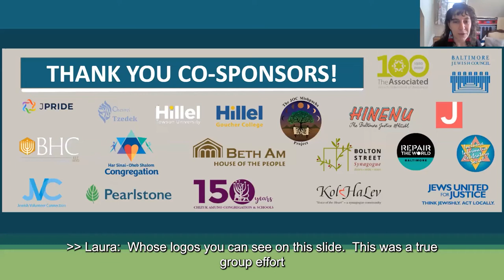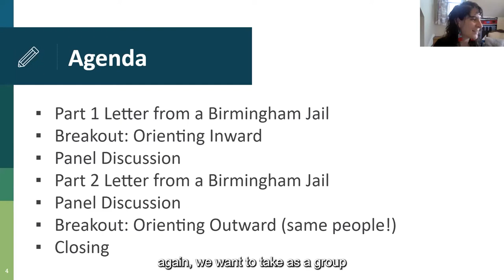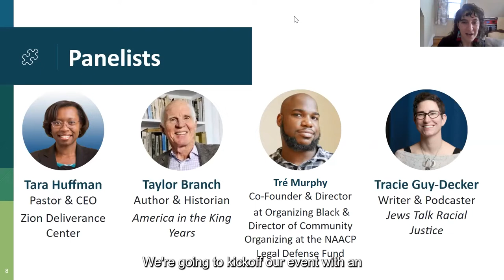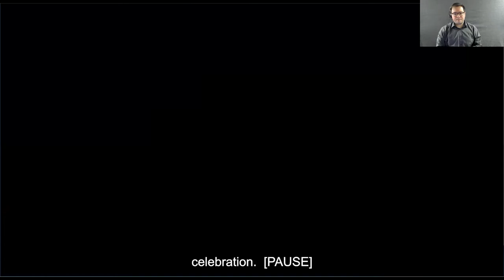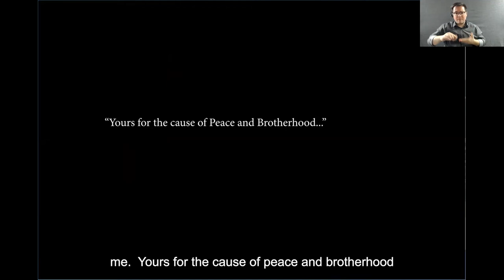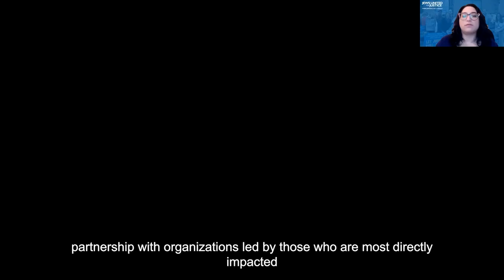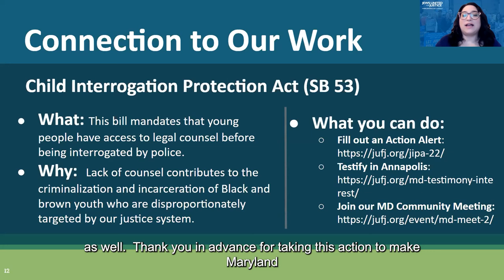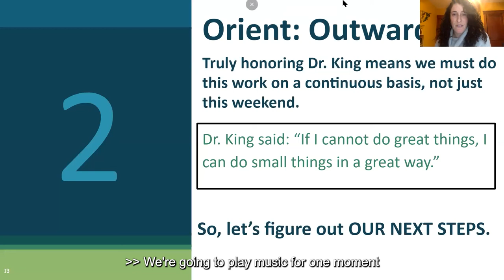JUFJ Rev Dr Martin Luther King Jr Day Program 2022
On Sunday, January 16, 2022 JUFJ and partners gathered on Zoom to honor Dr. Martin Luther King, Jr’s birthday at a dynamic, interactive exploration of the “Letter from a Birmingham Jail.” Students from the Baltimore School for the Arts delivered portions of the Letter as dramatic readings. Then Pulitzer-prize winning author and King scholar Taylor Branch, grantmaker and pastor Tara Huffman, and community organizer Tre’ Murphy discussed the relevance of the Letter today--including its religious and organizing implications.